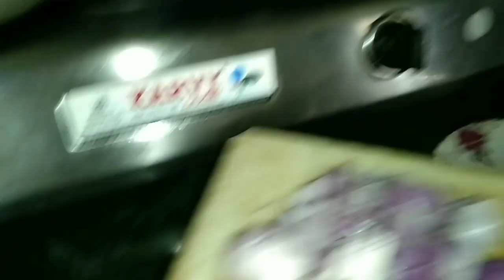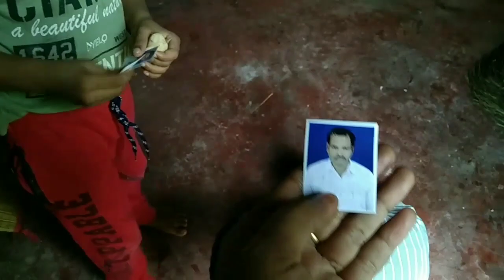Mehmano ki Dawat Humare Ghar🍹🍱🍲🥗🥣 Chicken Biryani,🍚 Parween b vlog ,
parween B vlog
Biriyani recipe
biryani kaise banayein
korma recipe
chicken korma
beef korma
matton corma